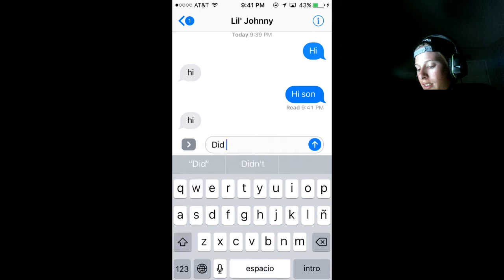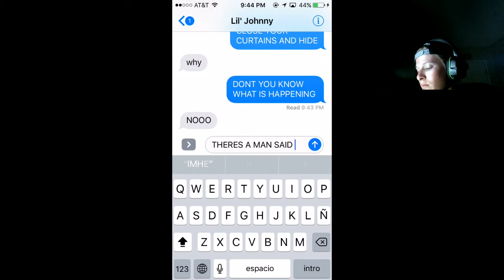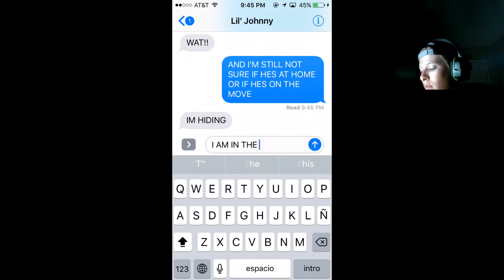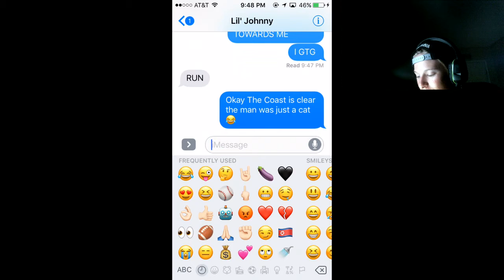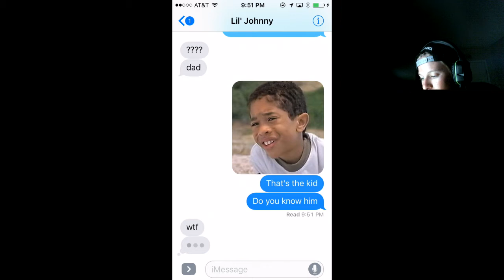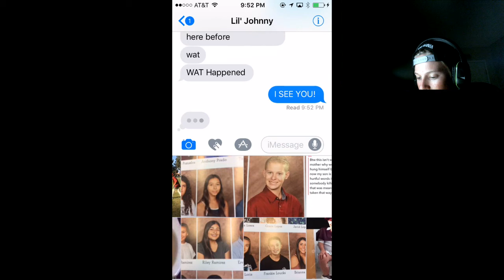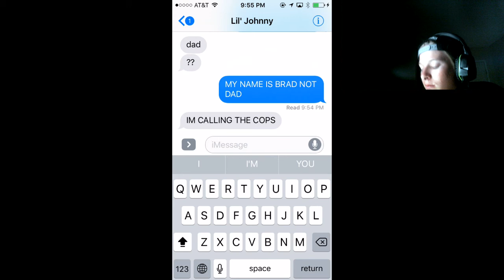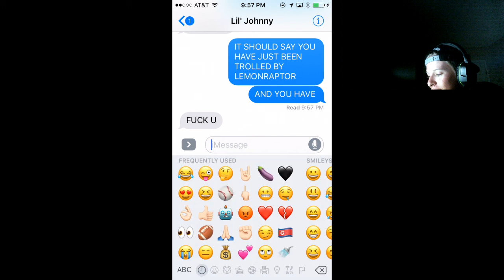SCARY KILLER SMS TROLL! #1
DID YOU FREAK OUT?

TODAY WE SPICE THINGS UP, AND TROLL A KID WHO THINKS I AM HIS DAD! I DECIDED TO TROLL HIM VIA SMS, AND I GOT HIM PRETTY GOOD!